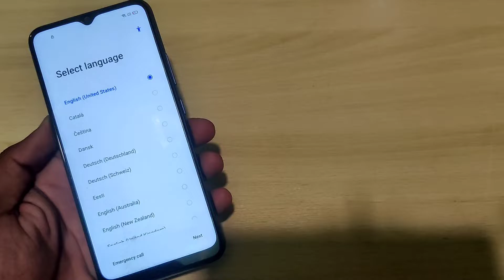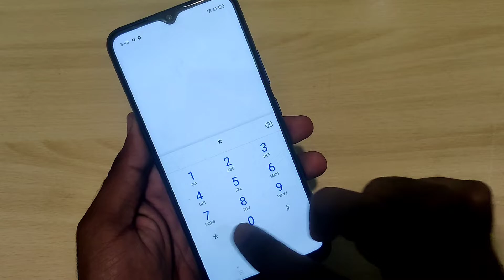Realme C20a Frp Bypass Just 1 Minute | How To Bypass With Code Realme Android 10 | Realme C17 Frp